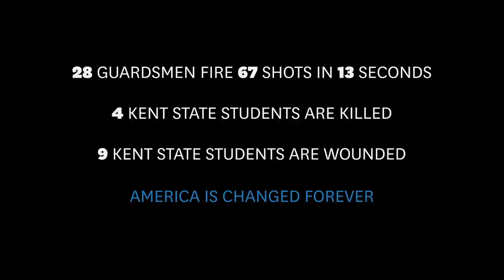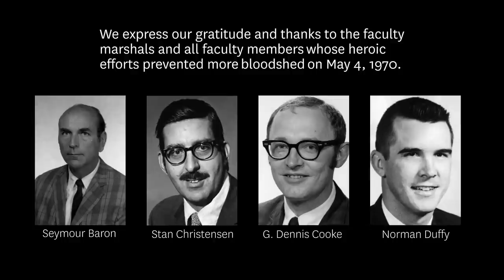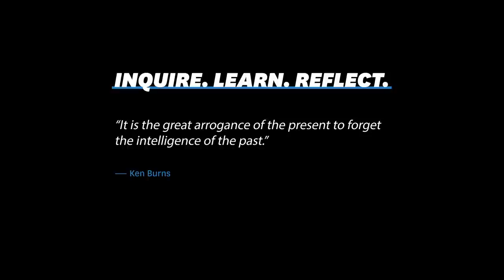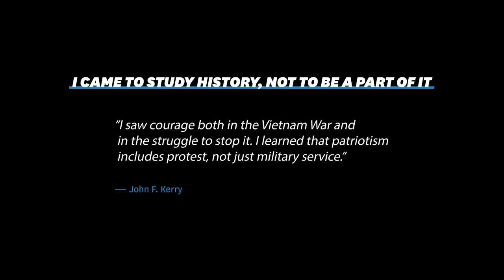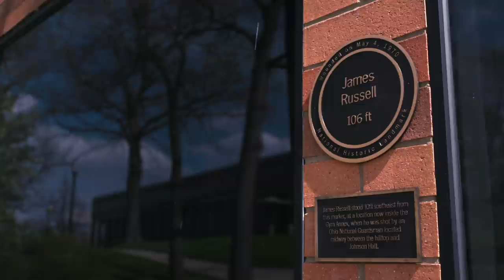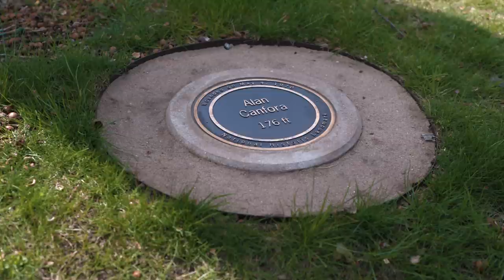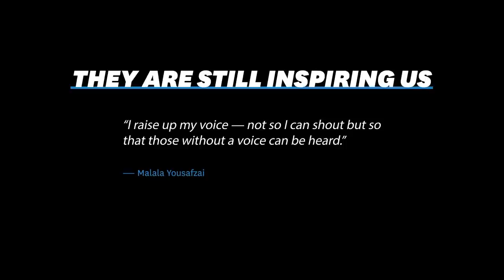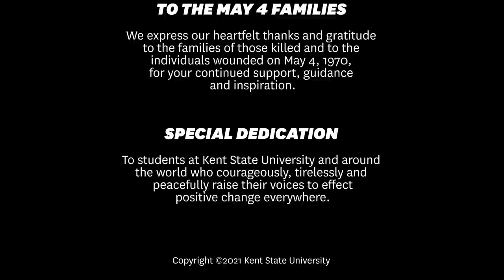Kent State University's 2021 Virtual Commemoration of May 4, 1970.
This is the virtual 51st Commemoration video remembering and honoring the lives lost and the events of May 4, 1970, that took place on the Kent State University campus. The video will premiere on Tuesday, May 4, 2021, at noon, EST. In addition to remembering Allison, Jeffrey, Sandra, and William, the video also focuses on the unveiling of brand-new markers on the National Historic Landmark site that designates the location and distance from the Ohio national guard of each student shot.

These new markers join the existing four markers that were installed in 1999 in remembrance of Allison Krause, Jeffrey Miller, Sandra Scheuer, and William Schroeder, the four students killed on May 4, 1970. The virtual commemoration will also remember and recognize Alan Canfora, who died in December 2020 at the age of 71. Over the past 50 years, Canfora was the primary voice of May 4, never allowing the shootings and the four killed to be forgotten. To honor his life and legacy, the Alan Canfora Activism Scholarship has been created.